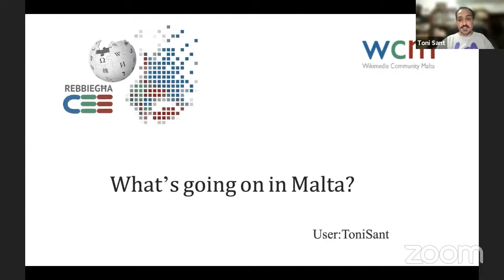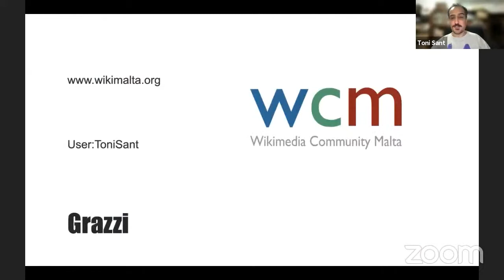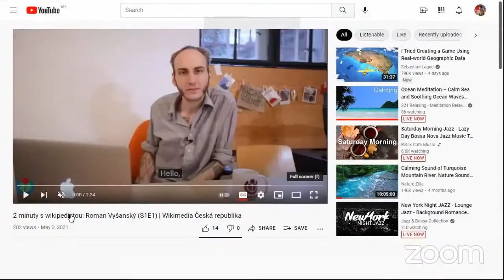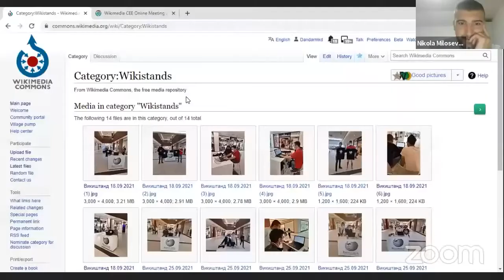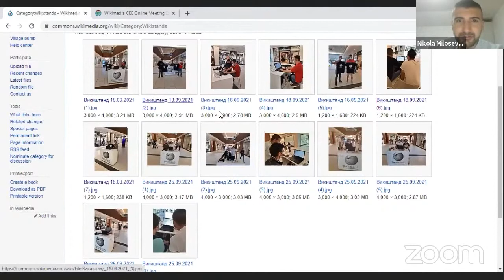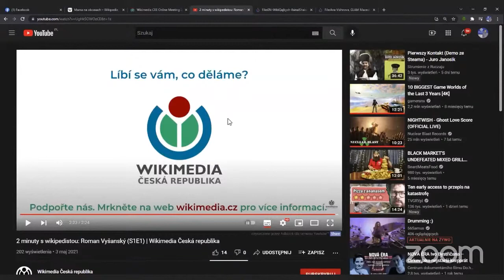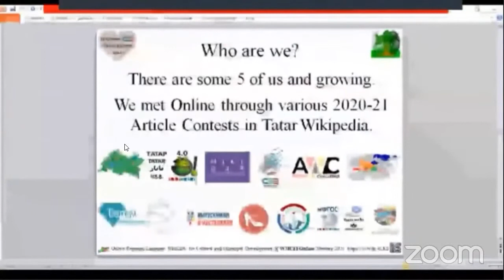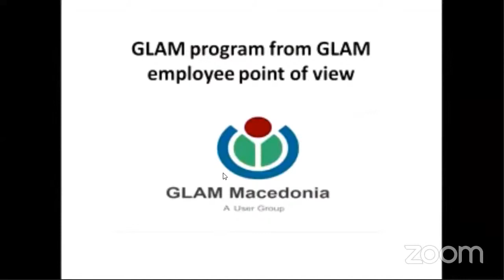Lightning Talks, Day 2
A series of lightning talks on the second day of Wikimedia CEE Online Meeting 2021